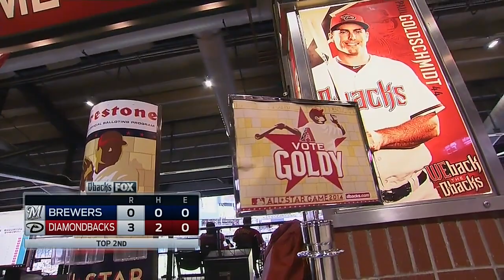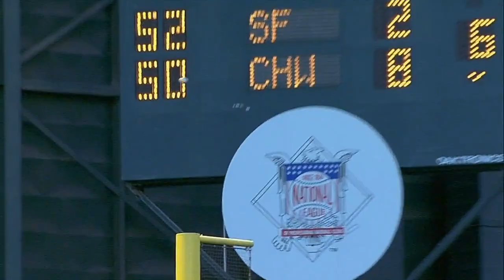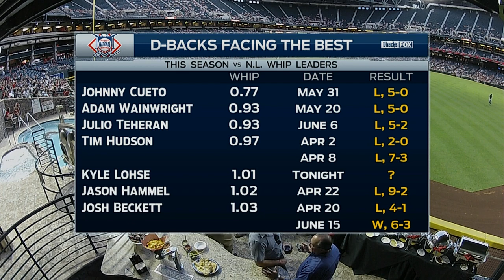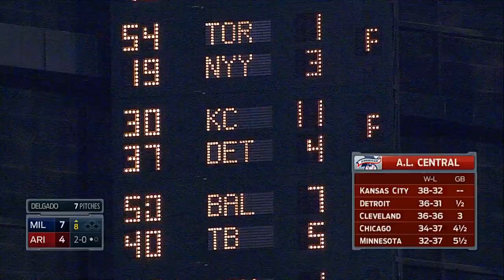MIL AT ARI - June 18, 2014